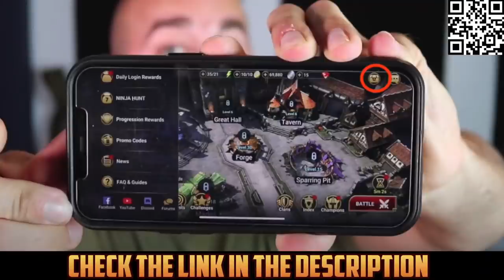A Soldier is Shot during a burglary near Fort Leonard Wood - DNN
DNN - Donut News Network is reporting LIVE in Fort Leonard Wood Missouri with breaking news! three Soldiers have reportedly been breaking into trailers in a trailer park and stealing gaming consoles. One of the dirt bags soldiers had been shot. More from our correspondents Angry Cops.